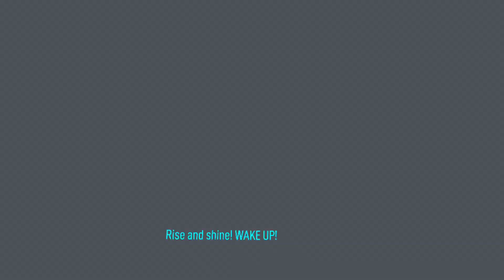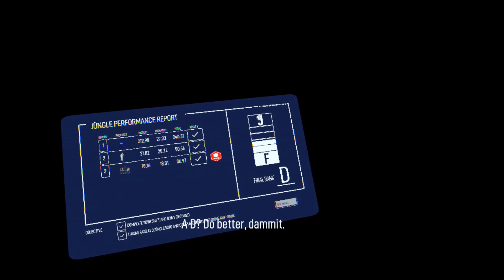The Last Worker | Part 3 | We found our DAUGHTER!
In this episode, we found out something huge. We have a daughter and you’ll never believe where she was the whole time.

GAME DESCRIPTION:
The Last Worker is an immersive narrative adventure centered around a lone worker’s last stand in an increasingly automated world, The Last Worker is a unique blend of work simulation and stealth strategic gameplay.

The game is set in a lonely, oppressive but strangely beautiful environment, with characters designed by comics legend Mick McMahon.

Kurt works for the world’s largest retailer and is forced to choose between capitalism or activism. Having dedicated his life to work, Kurt’s loyalty is put to the test when a group of activists ask him to dismantle Jungle from the inside.

Game modes - Single User

Supported player modes - Sitting, Standing

VR Headsets:
• Valve Index
• HTC Vive
• HTC Vive Pro
• PlayStation VR